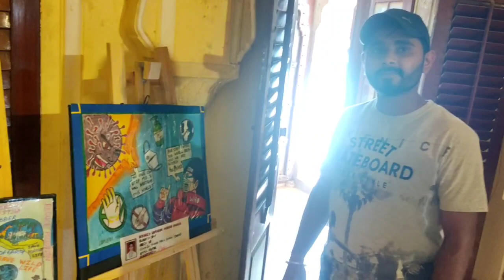Shades Of Covid: मेरठ के लक्ष्य व् सार्थक को जयपुर के लाइपूबम मानब शर्मा की पेंटिंग आई काफी पसंद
मेरठ ने लक्ष्य व् सार्थक को जयपुर आमेर फोर्ट में डिजिटल बाल मेला द्वारा आयोजित "शेड्स ऑफ़ कोविड" पेंटिंग प्रदर्शनी में जयपुर के लाइपूबम मानब शर्मा की पेंटिंग आई काफी पसंद |
पेंटिंग में एनीमे के केरेक्टर्स देख हुए काफी खुश|
मानब की रचनात्मकता को किया सलाम |